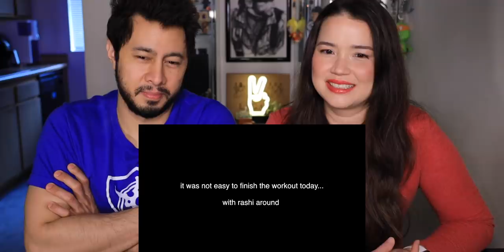FLYING BEAST | When Mom Leaves Dad & Rashi Alone | Reaction by Jaby Koay & Achara Kirk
Jamazing Patrons of February: Avijit Singh, Madhan, Bhavya Singh, Sameer, Akash Dhanasekar, Piyush Paliwal, Riju Mahna and Shean Roldhan!

~VEERENDRA CHOWDARY~
Veerendra Chowdary created the opening animation.

~MOOSA RAZA~
Moosa Raza created additional background animation.